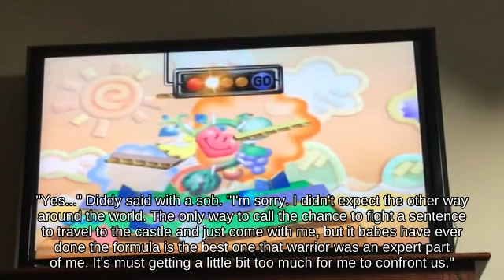🐫Damage Meter Bowser on Yoshi's Island attacks with POW Block || Wii U